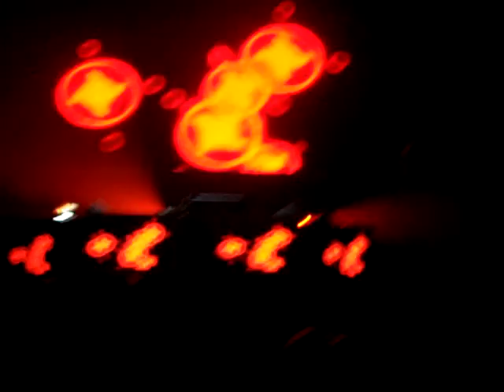Ronald van Gelderen @ ILNY 08/09 POLAND